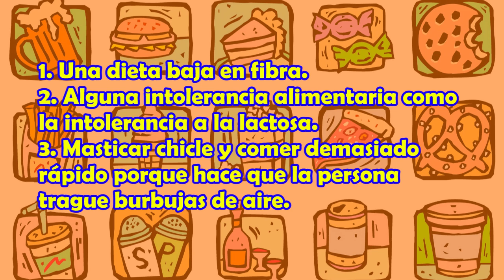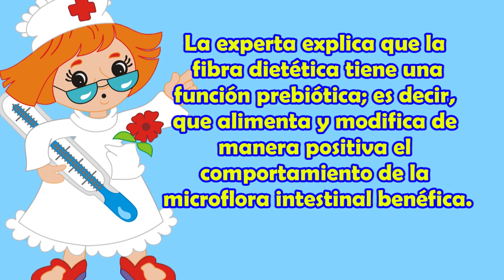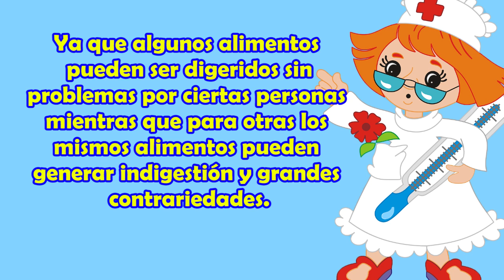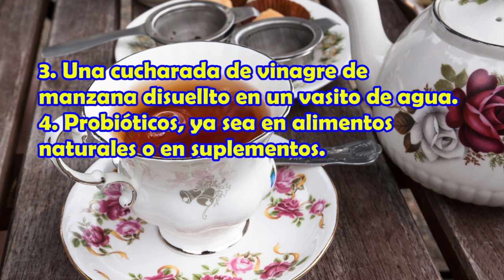Porque tengo muchos Gases Estomacales y como Eliminarlos, Remedios caseros para los Gases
Porque tengo muchos Gases Estomacales, como eliminar los gases o Remedios caseros para los Gases. Cuando el gas se acumula distiende el abdomen, causa molestias, incluso puede llegar a provocar un dolor punzante, y debe ser expulsado a través de embarazosos eructos o flatulencias.